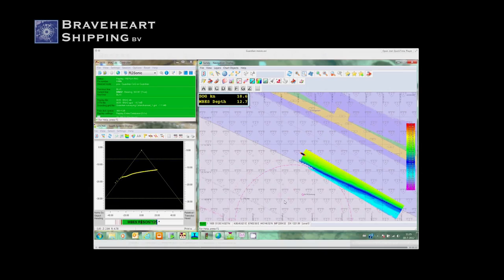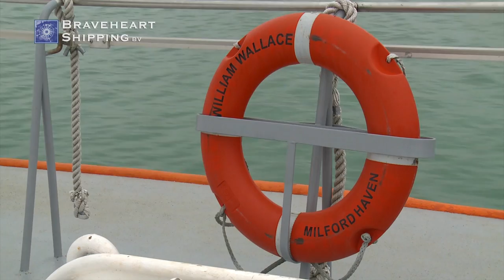Braveheart Marine BV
Voor Braveheart Marine B.V. heeft Alpha Producties deze film gemaakt. In de film laten we de diverse werkzaamheden van Braveheart Marine B.V. zien.